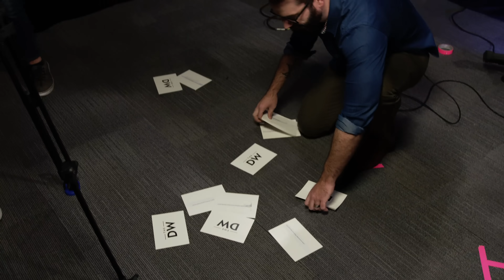Candace's First Day at The Daily Wire!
Welcome to The Daily Wire, Candace!

Don’t miss 'CANDACE,' The Daily Wire’s new show starring Candace Owens.